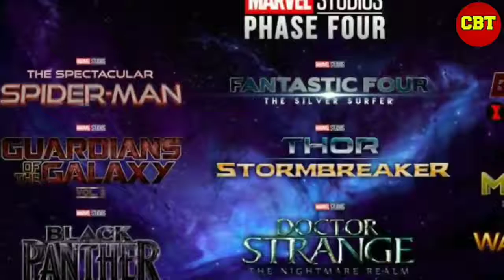Fantastic four timeline in marvel cinematic universe explained in hindi